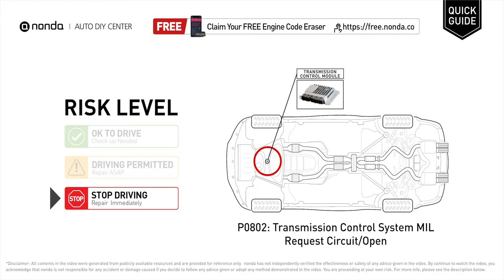What is P0802 Engine Code [Quick Guide]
Claim your FREE engine code eraser

Engine Code P0802: Transmission Control System MIL Request Circuit/Open
It means that there is an anomaly detected within the automatic transmission control system.
Reprogram the Transmission Control Module.

Risk Level:
STOP DRIVING
Repair Immediately